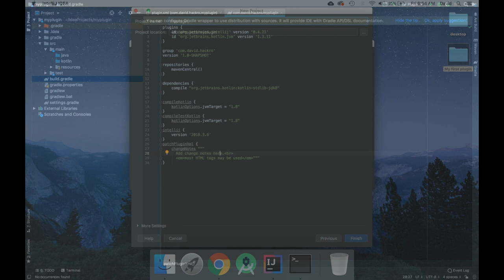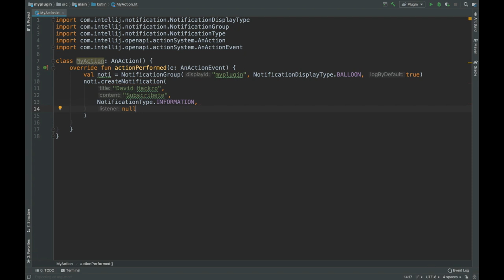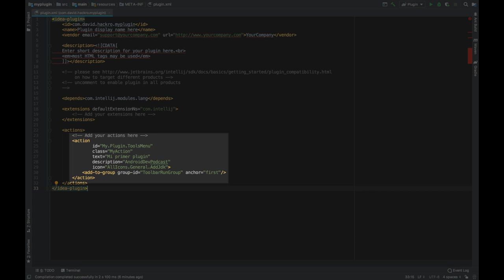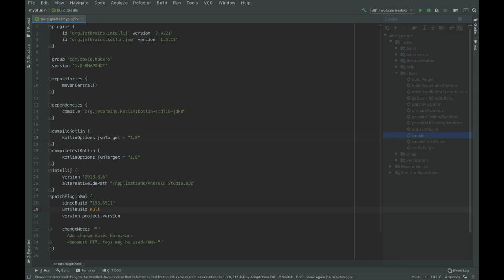Como crear plugins para Android Studio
Android en 5 minutos